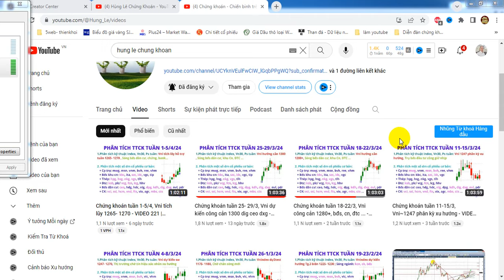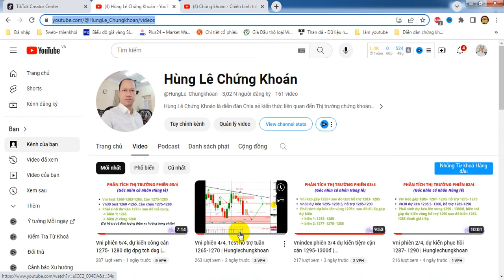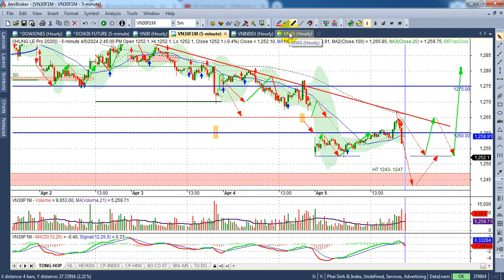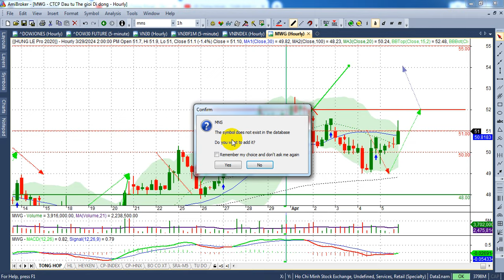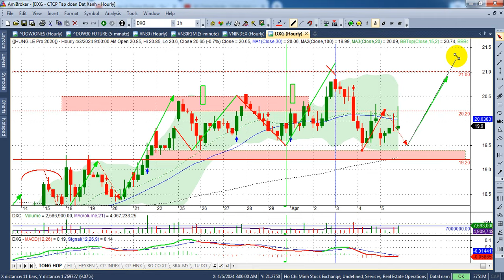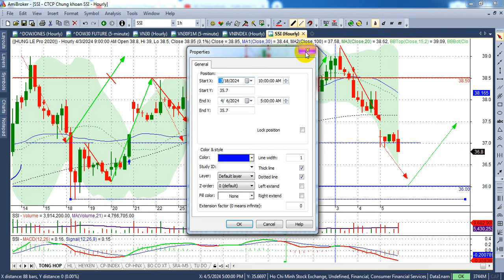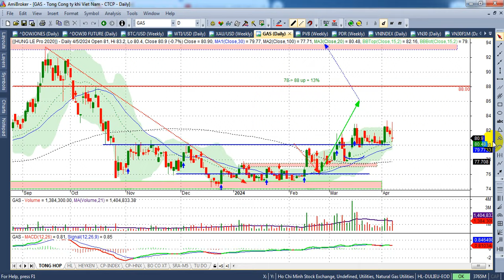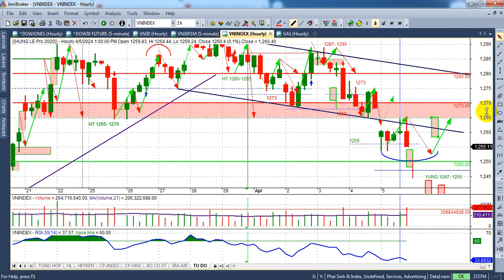Chứng khoán tuần 8-12/4, Vni kiểm định 1247- 1250 - VIDEO 222| Hunglechungkhoan